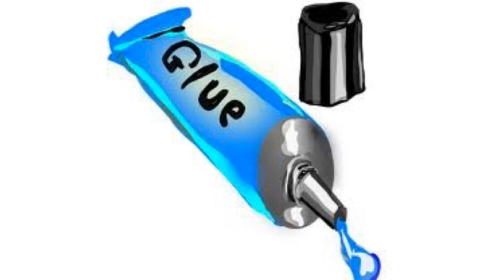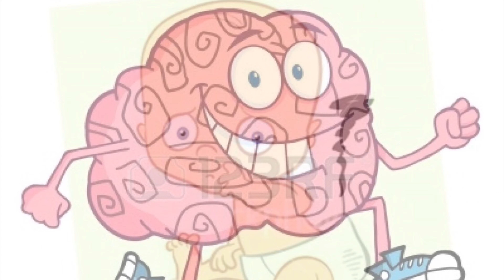Tout sur l'allaitement maternel